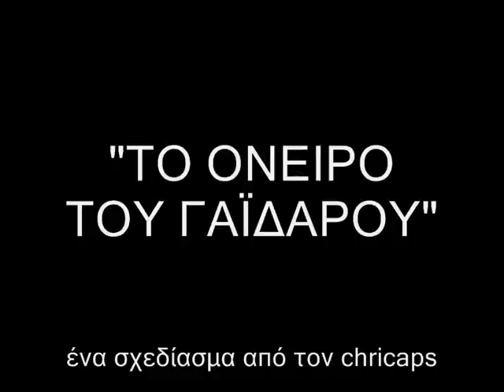Το όνειρο του γαϊδάρου (donkey's dream)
Μια αλληγορία...